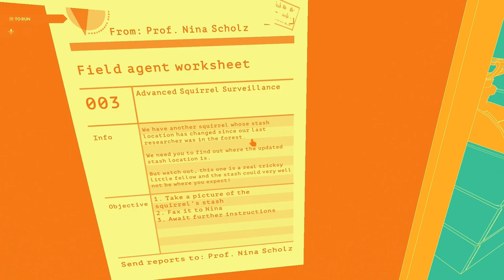First Hour of Gameplay | NUTS